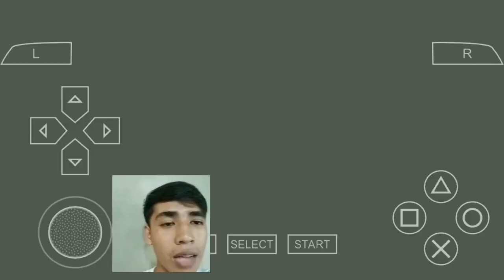Namatin Game Ultraman FE0!!! Story #2 Ultraman Ace